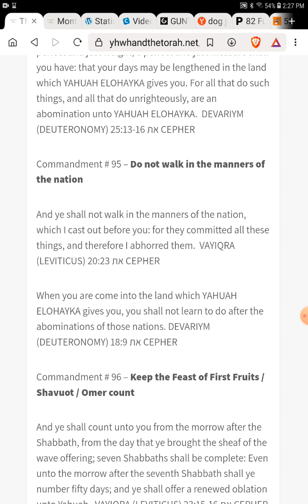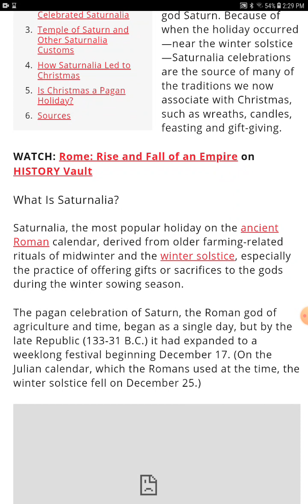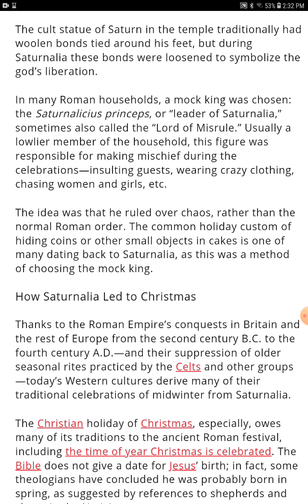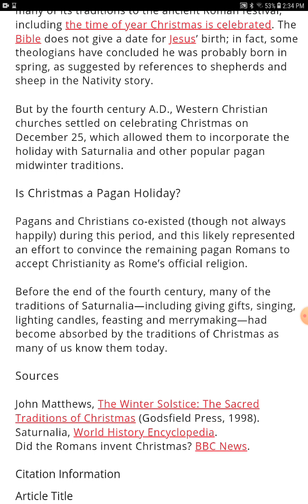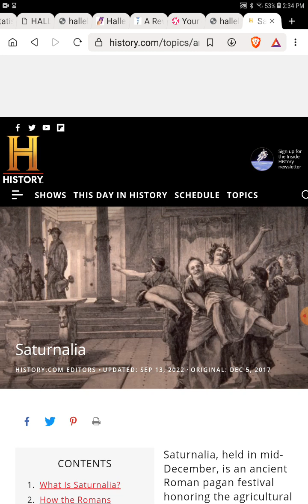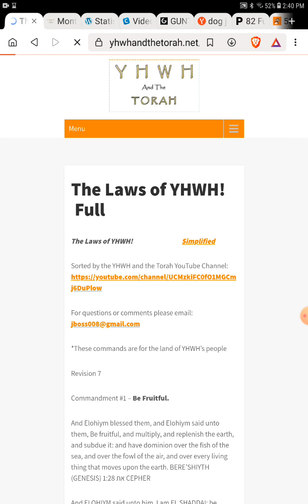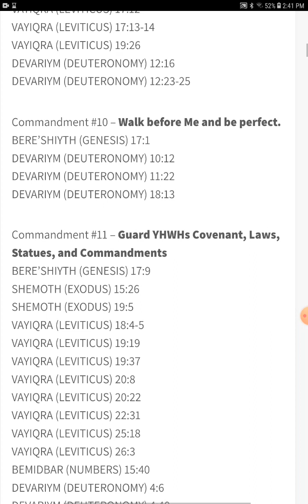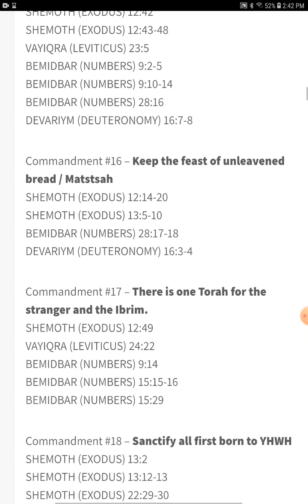If You Love God, Don't Celebrate Christmas - The History of Christmas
Stay away from Christmas and all man made holidays!